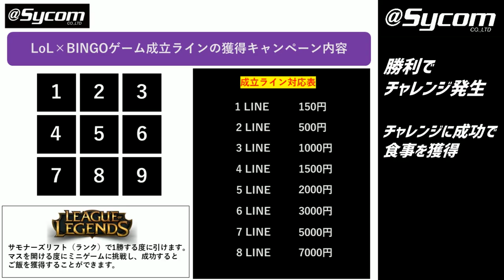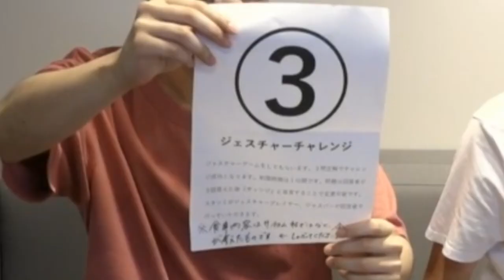【LOL】サイコムコラボ第二弾！ジャスパーとDUOで9勝するまで帰れない!?前編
通信欄に[スタンミから]と書くだけでなんと7000円引き！！！